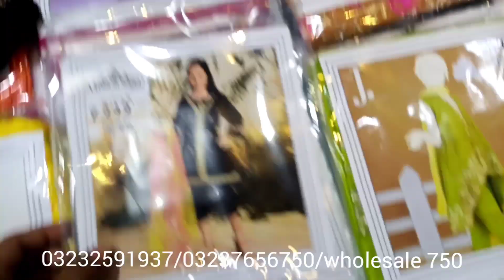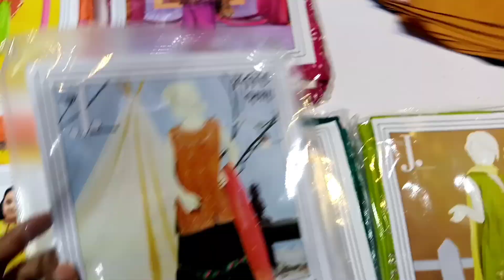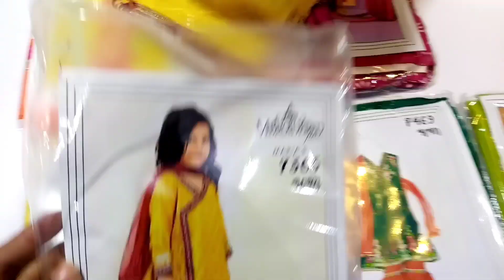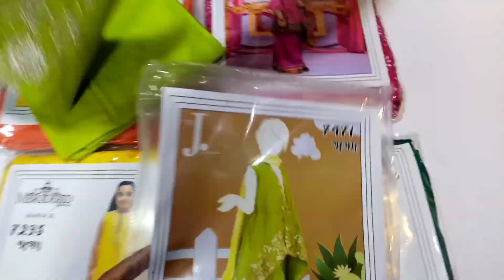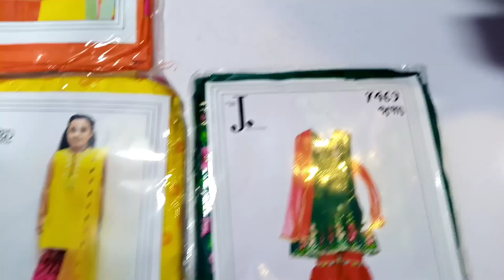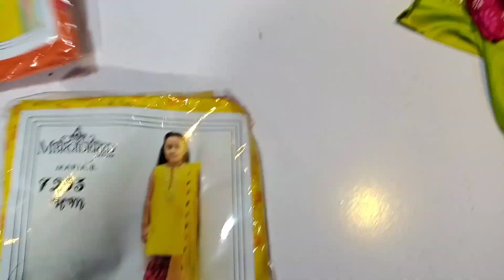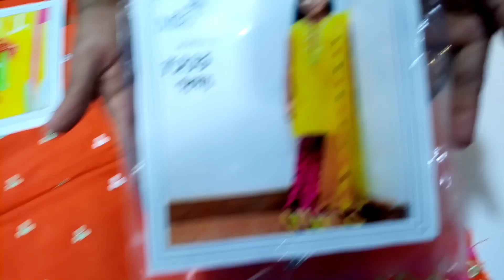New year Big sale l J. l Maria.b kids collection 750 only.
j.